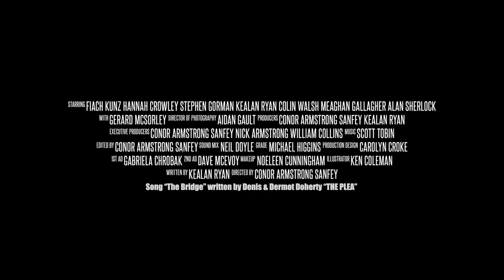Lift - Official Trailer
On digital HD and demand October 23.

When Sean tries to escape after viciously attacking a security guard, he finds himself trapped in a powerless elevator with five strangers. The police are on their way and only his fellow captives can offer him a chance at redemption.